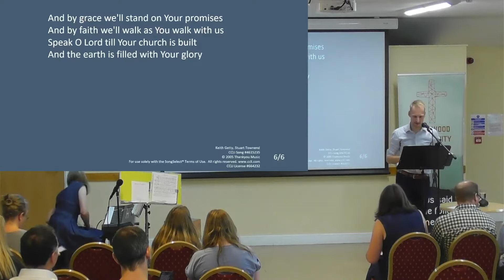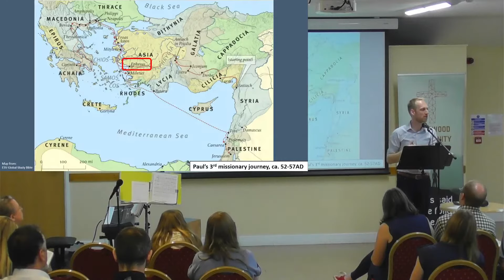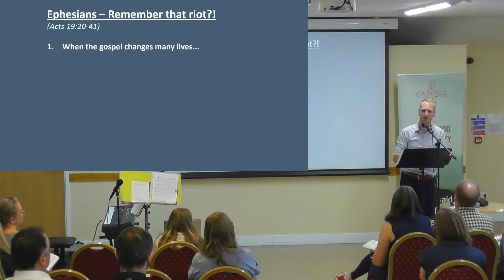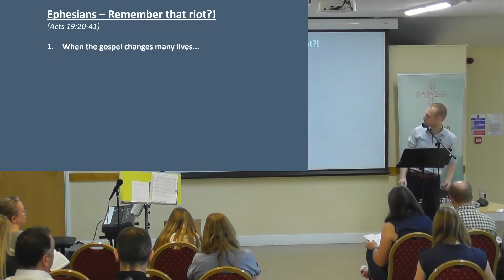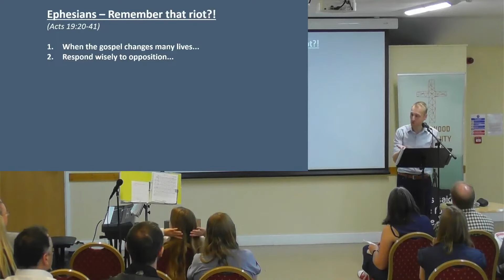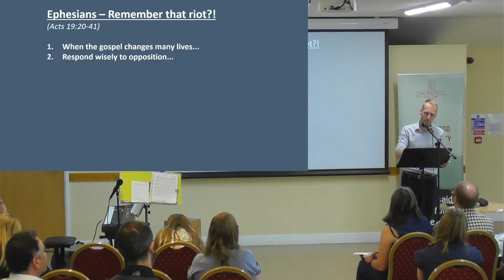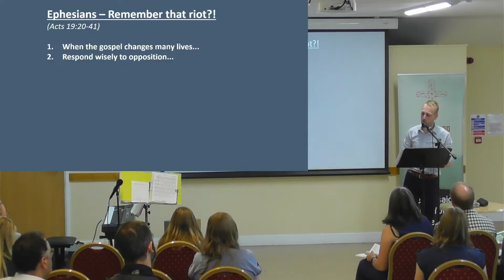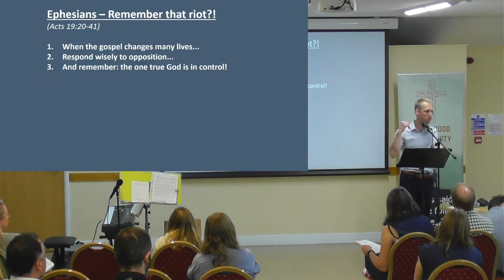17th September 2023 - FCC AM Service - Ephesians - Remember that riot?!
Fernwood Community Church Service

Preacher: Klaas-Jan Gunnink